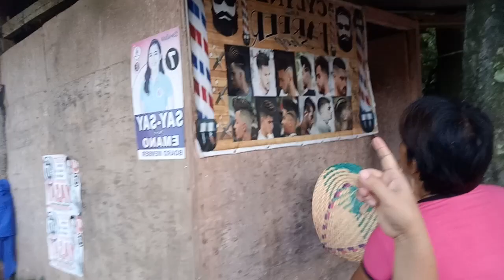new opening neighbors barbecue and eat isaw, hotdog|jessielyn arazo vlog